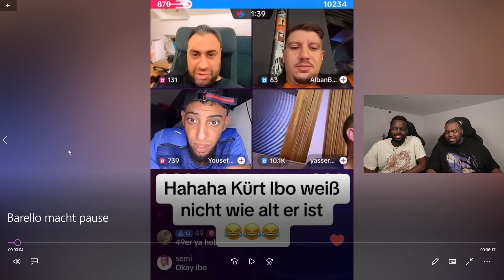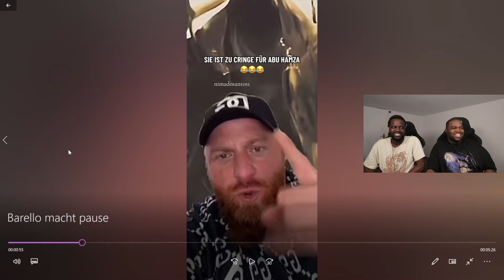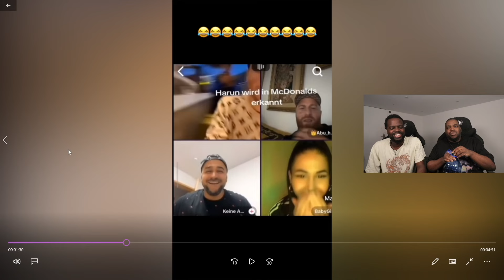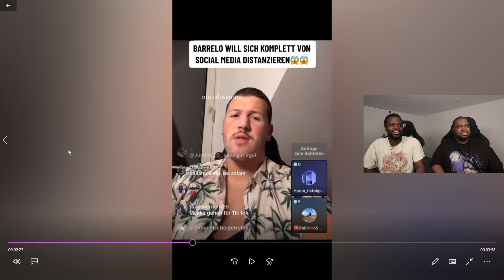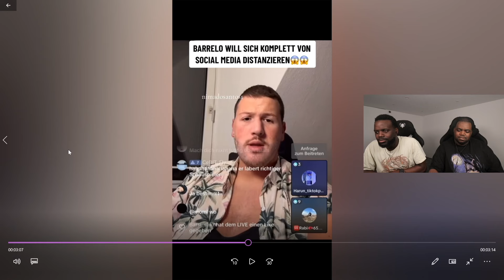BARELLO MÖCHTE SICH AUS DEM INTERNET DISTANZIEREN